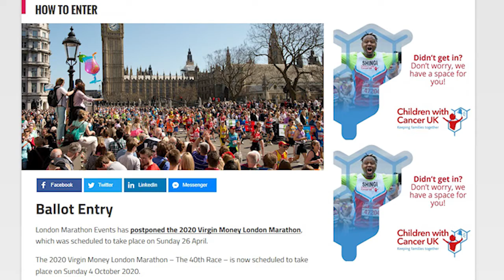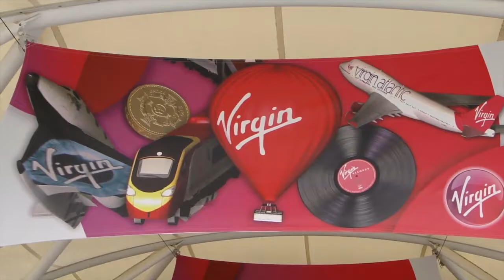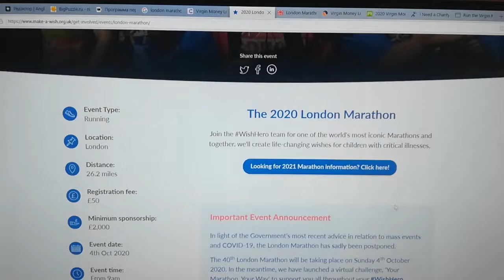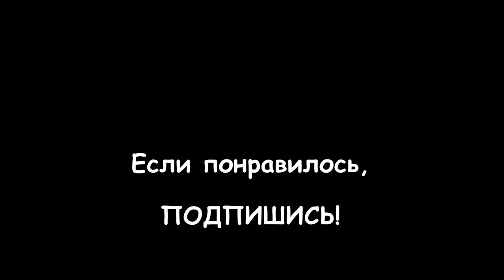111. АНГЛИЯ: Смешные ростовые куклы бегут Лондонский Марафон - зачем?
111. АНГЛИЯ: Смешные ростовые куклы бегут Лондонский Марафон - зачем?

Лондонский марафон, который ежегодно проходит в апреле, считается самым большим и престижным спортивным мероприятием не только в Великобритании, но и во всём мире.

26 апреля 2020 года в Лондоне был запланировано проведение сорокового (юбилейного) марафона. Но по причине пандемии коронавируса и принуждённой изоляции граждан Британии мероприятие перенесли до лучших времен, а именно - на 4 октября этого года.

О том, как обычно проходит Марафон в Лондоне, смотрите в этом видео!